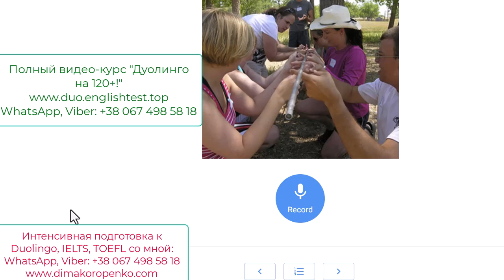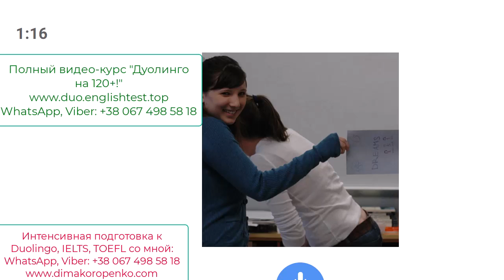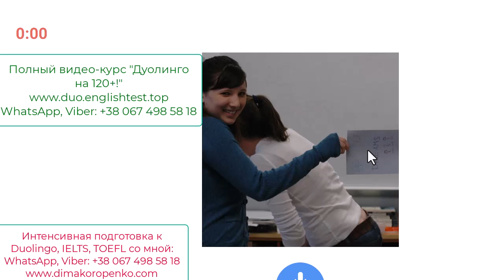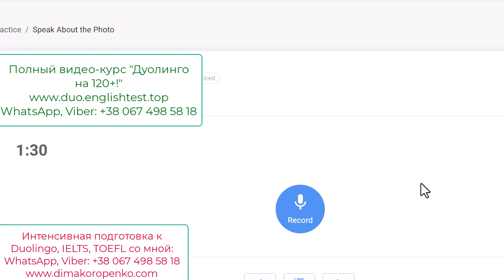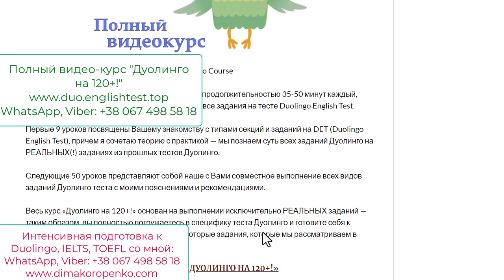Duolingo Speak About the Photo: Показываю, Как Говорить Спонтанно на Высокий Балл!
- мой сайт о подготовке к тесту Дуолинго

- Оптимизация и гармонизация образовательных систем.

В этом уроке по подготовке онлайн к тесту Дуолинго, мы с вами вместе учимся устно описывать фото на высокий балл. Я рассматриваю три разных фото и отвечаю спонтанно, без подготовки. Я как репетитор Дуолинго точно знаю, что мои методы работают, так как мои ученики достигают поставленных целей при сдаче теста.
Слушайте меня, копируйте мои фразы, подход - сотни ребят покорили DET просто с помощью моих видео-уроков на YouTube!